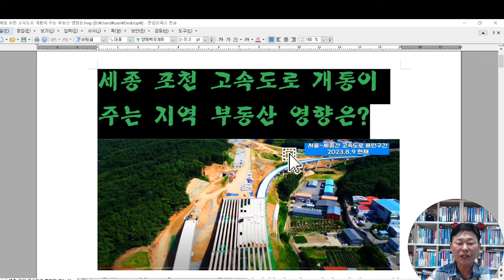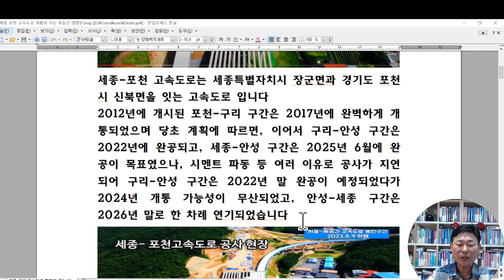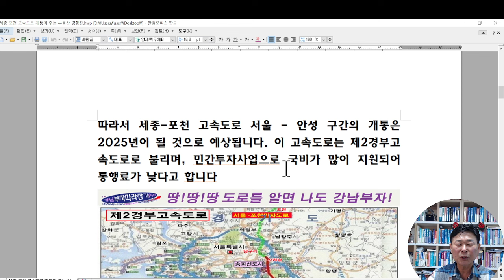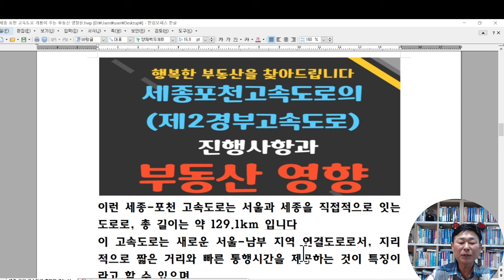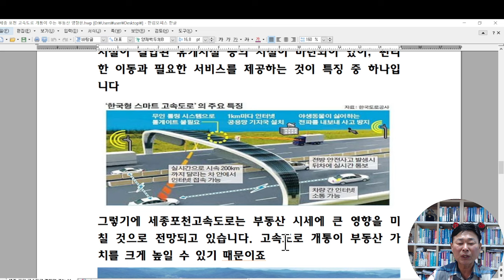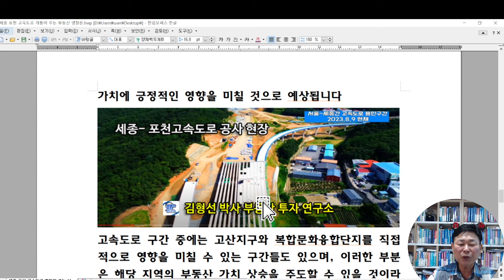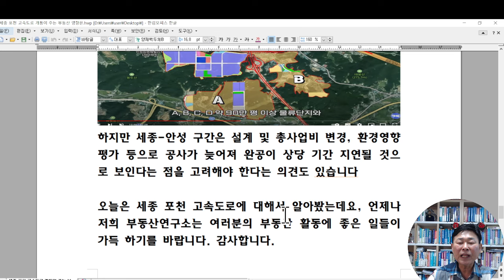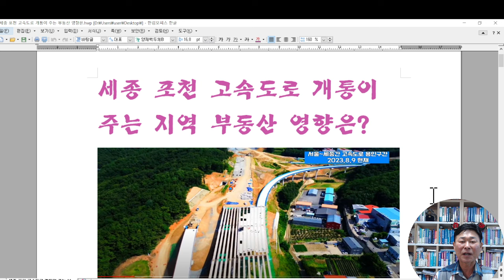세종 포천고속도로 개통이 주변지역에 미치는 부동산 영향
세종 포천 고속도로 개통이
주는 지역 부동산 영향은?

세종-포천 고속도로는 세종특별자치시 장군면과 경기도 포천시 신북면을 잇는 고속도로 입니다
2012년에 개시된 포천-구리 구간은 2017년에 완벽하게 개통되었으며 당초 계획에 따르면, 이어서 구리-안성 구간은 2022년에 완공되고, 세종-안성 구간은 2025년 6월에 완공이 목표였으나, 시멘트 파동 등 여러 이유로 공사가 지연되어 구리-안성 구간은 2022년 말 완공이 예정되었다가 2024년 개통 가능성이 무산되었고, 안성-세종 구간은 2026년 말로 한 차례 연기되었습니다
따라서 세종-포천 고속도로 서울 - 안성 구간의 개통은 2025년이 될 것으로 예상됩니다. 이 고속도로는 제2경부고속도로로 불리며, 민간투자사업으로 국비가 많이 지원되어 통행료가 낮다고 합니다

​정리하면 세종-포천 고속도로는 전체 177.56km 중에서 포천~남구리 구간 50km가 이미 2017년에 개통되었습니다
구리-안성 구간은 2022년 완공이 예정되어 있으며, 안성-세종 구간은 2025년 말로 한 차례 연기되었고 따라서 세종-포천 고속도로 전체 구간이 개통되는 시기는 2026년 말이 될 것으로 예상됩니다.
이런 세종-포천 고속도로는 서울과 세종을 직접적으로 잇는 도로로, 총 길이는 약 129.1km 입니다
이 고속도로는 새로운 서울-남부 지역 연결도로로서, 지리적으로 짧은 거리와 빠른 통행시간을 제공하는 것이 특징이라고 할 수 있으며
또한, 이는 제2경부고속도로라고 불리며 민간투자사업으로 국비가 많이 지원되어 통행료가 낮아 이용자부담을 줄일 수 있다고 합니다
세종-포천 고속도로에는 차량 약 2분 대로 바로 진입 가능하도록 설계된 지식산업센터나 첨단 서비스시설과 고급화 시설이 결합된 휴게시설 등의 시설이 마련되어 있어, 편리한 이동과 필요한 서비스를 제공하는 것이 특징 중 하나입니다
그렇기에 세종포천고속도로는 부동산 시세에 큰 영향을 미칠 것으로 전망되고 있습니다. 고속도로 개통이 부동산 가치를 크게 높일 수 있기 때문이죠
세종과 포천 간의 고속도로는 제2경부고속도로로 불리며, 이는 총사업비 약 9.6조 원, 연장 128km의 거대한 투자가 이루어질 예정인 사업인만큼 특히 세종 라인 개통 시 서울 및 수도권과의 연결성이 크게 향상되어, 그 지역의 부동산 가치에 긍정적인 영향을 미칠 것으로 예상됩니다

​고속도로 구간 중에는 고산지구와 복합문화융합단지를 직접적으로 영향을 미칠 수 있는 구간들도 있으며, 이러한 부분은 해당 지역의 부동산 가치 상승을 주도할 수 있을 것이라는 의견도 많습니다
하지만 세종-안성 구간은 설계 및 총사업비 변경, 환경영향평가 등으로 공사가 늦어져 완공이 상당 기간 지연될 것으로 보인다는 점을 고려해야 한다는 의견도 있습니다
오늘은 세종 포천 고속도로에 대해서 알아봤는데요, 언제나 저희 부동산연구소는 여러분의 부동산 활동에 좋은 일들이 가득 하기를 바랍니다. 감사합니다.

세종-포천고속도로 동용인 인터체인지